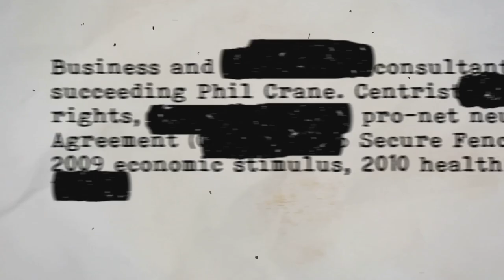Unveiling the Shadows: Urban Legends of the U.K.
In this intriguing video, we plunge into the mysterious world of urban legends in the U.K.

Join us as we uncover spine-chilling tales that have intrigued and terrified people for generations. From haunted houses to supernatural creatures, we delve into these captivating stories that are fueled by imagination and folklore.

Remember, these legends are not proven facts, but they surely send shivers down your spine. So grab your popcorn, dim the lights, and prepare to be enthralled by these hair-raising tales!